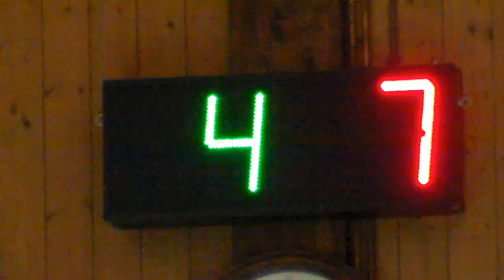07R 06V HDV 0054